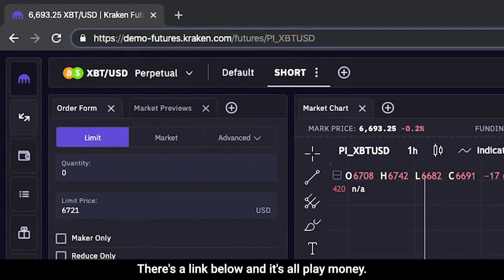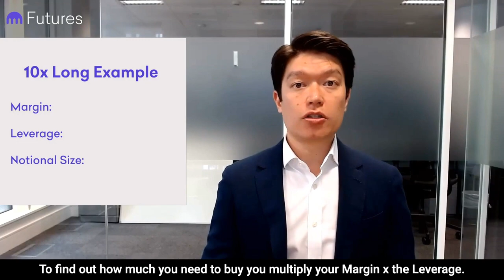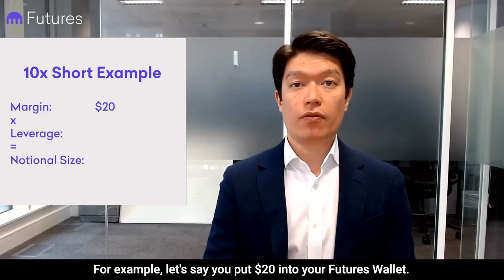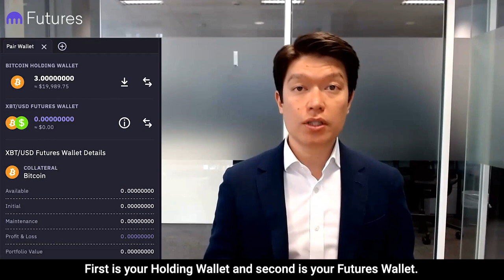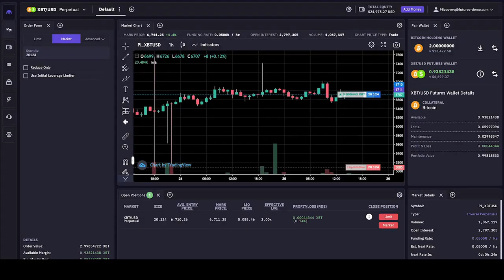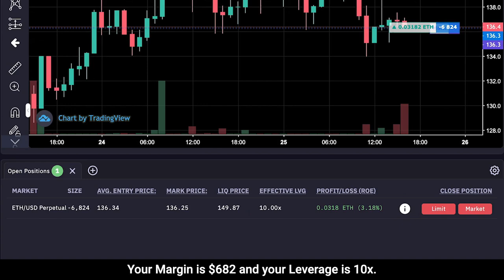2. Margin and Leverage: Introduction - Kraken Futures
- Margin is the funds you have designated as available for trading. Margin is always individualised to the asset you are trading.
- Notional position size is the total position size (long or short)
- Margin x Leverage = Notional position size